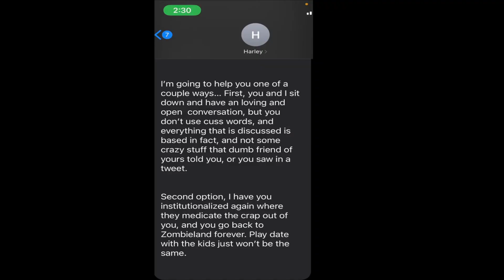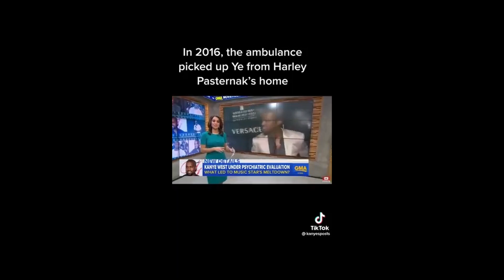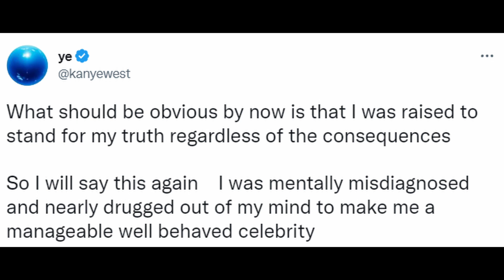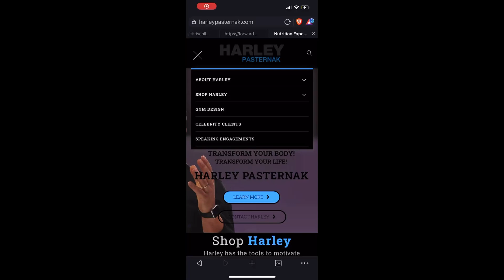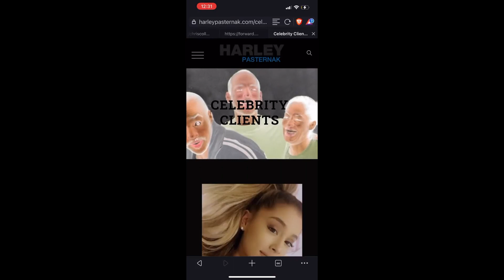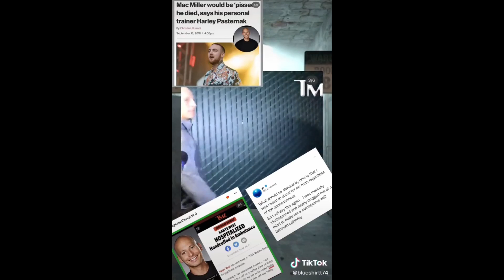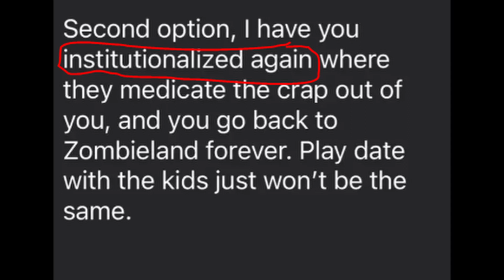Kanye West Gets Threatened By Harley Pasternak Says He Will Institutionalize And Drug Him Again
Harley Pasternak threatens to ‘institutionalize’ Kanye West: ‘Back to Zombieland’
If you're an Up and Coming Artist and want a reaction to your music be sure to submit your music to our gmail!

Intro by  @SL!CK  SL!CK - Breathing Pt. 2 ft. Delta Deez | Demon Slayer Kimetsu No Yaiba | 👺🌊⚔

Also follow my other social media accounts

Welcome to the channel make sure you Like, Comment, Subscribe and Bang!!! that notification bell and set preferences to "all" that way you're alerted whenever I release new content and news